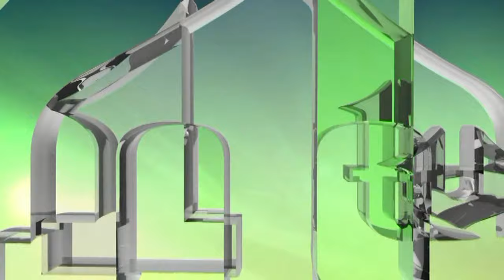HATME POLAZNIKA MEKTEBSKE NASTAVE SEJMENSKE DŽAMIJE U ZENICI - 25. MAJ 2024.